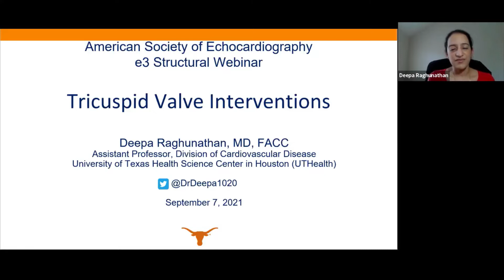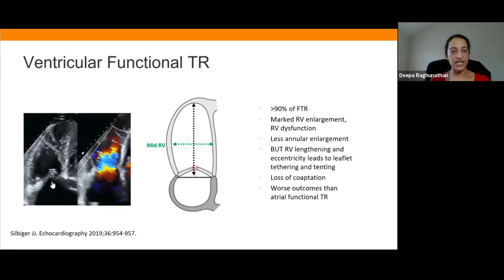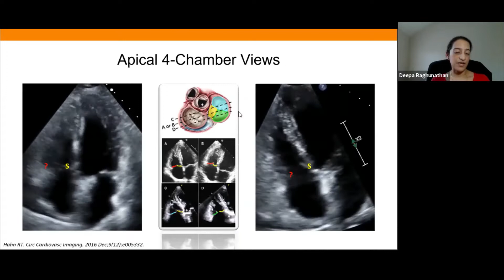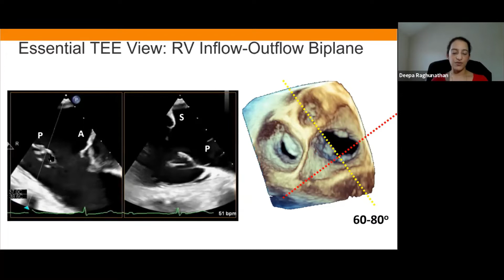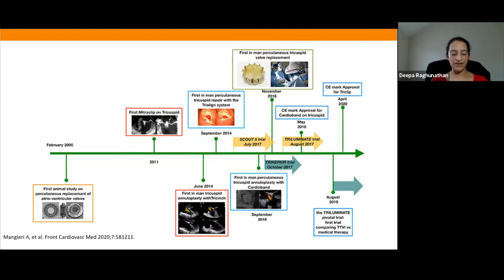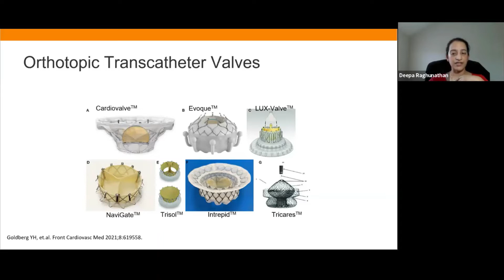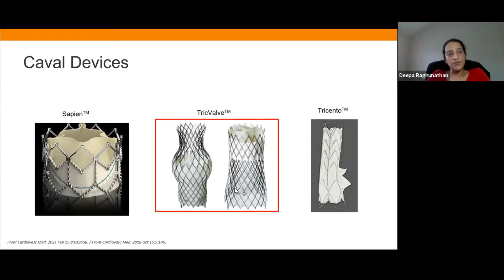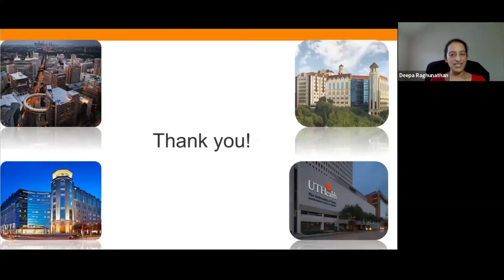Joint Echo Conference: Structural Heart TV Intervention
Emerging Echo Enthusiasts (E3) is an ASE Specialty Interest Group (SIG) for early career physicians, sonographers, and trainees who practice adult, pediatric, and intraoperative echocardiography. The goal of this group is to provide the new generation of echocardiographers with resources for career development, clinical education, and research collaboration.

​E3 is hosting a bi-weekly lecture series that provides a platform for early career cardiologists, sonographers, or trainees to present and discuss echocardiographic topics. This lecture is on Structural Heart TV Intervention.

Presenter: Deepa Raghunathan, MD
Co-Moderators: Enrique Garcia-Sayan, MD, FASE; and Lucy Safi, DO, FASE
Experts: Burkhard Mackensen, MD, PhD, FASE